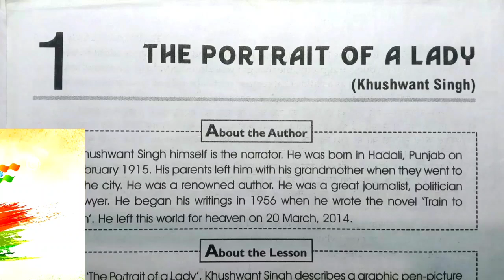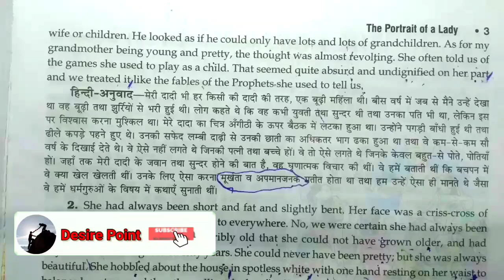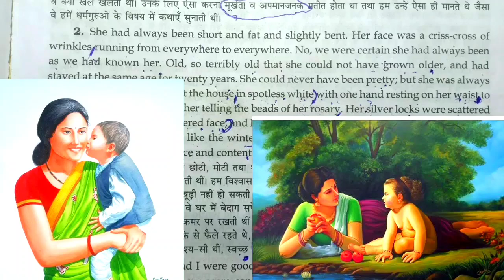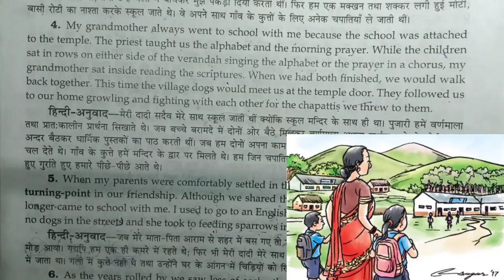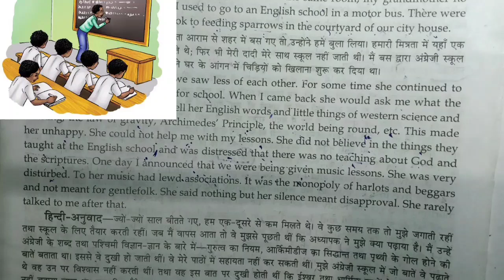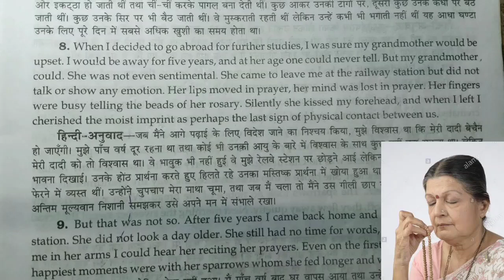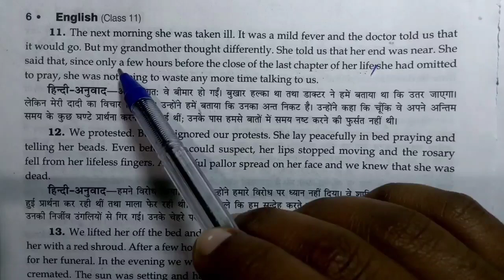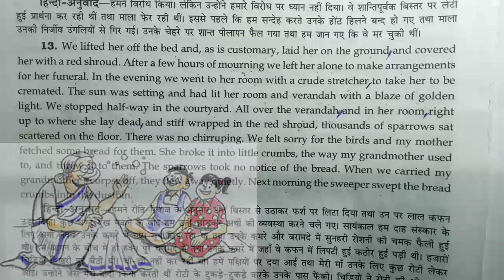The Portrait Of A Lady Class 11 In Hindi | Full Explanation | Class 11 English Chapter 1 Hornbill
Video Highlights

class 11 english chapter 1 hornbill
the portrait of a lady class 11 full explanation in hindi
the portrait of a lady class 11 summary in hindi
the portrait of a lady class 11 explain in hindi
the portrait of a lady class 11 explanation
the portrait of a lady class 11 explain
the portrait of a lady class 11 explanation in hindi
the portrait of a lady class 11th explanation
the portrait of a lady class 11 story in hindi
the portrait of a lady class 11 story
the portrait of a lady class 11 khushwant singh
the portrait of a lady class 11 hindi explanation
the portrait of a lady class 11 hindi story
the portrait of a lady class 11 hindi translation
the portrait of a lady class 11 hindi
the portrait of a lady class 11 hindi summary
ch-1 the portrait of a lady hornbill class-11th
hornbill class 11 the portrait of a lady
class 11th english hornbill the portrait of a lady
portrait of a lady class 11